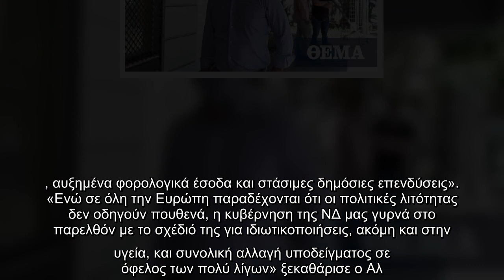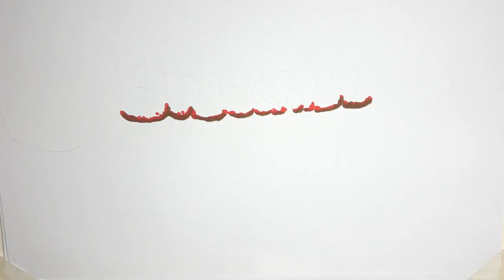Χαρίτσης: Η κυβέρνηση δημιουργεί συνθήκες αθέμιτου ανταγωνισμού και στο λιανεμπόριο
Την άποψη ότι «στο λιανεμπόριο δημιουργούνται συνθήκες αθέμιτου ανταγωνισμού σε βάρος των μικρών επιχειρήσεων» εξέφρασε ο τομεάρχης Ανάπτυξης και Επενδύσεων του ΣΥΡΙΖΑ-Προοδευτική Συμμαχία, Αλέξης Χαρίτσης, στον ρ/στ «Κόκκινο 91.4 Θεσσαλονίκης».  Ο ίδιος κατηγόρησε την κυβέρνηση για «μια νέα απόπειρα αξιοποίησης της κρίσης ως ευκαιρία για συγκέντρωση της αγοράς σε λίγους και ισχυρούς», υπογραμμίζοντας την «ανάγκη να υπάρξει ουσιαστική στήριξη ειδικά των μικρών επιχειρήσεων που βλέπουν να χάνεται το 25 με 30% του ετήσιου τζίρου τους που υπολόγιζαν να γίνει τα Χριστούγεννα».  «Στην συζήτηση για τον προϋπολογισμό καταθέσαμε στα πρακτικά ανακοινώσεις των παραγωγικών φορέων, όπου φαίνεται η απόγνωση του εμπορικού κόσμου», πρόσθεσε ο βουλευτής, υπενθυμίζοντας ότι ο ΣΥΡΙΖΑ-ΠΣ κατέθεσε «τροπολογία ειδικά για αυτή την περίοδο, με προτάσεις για την καταβολή του δώρου Χριστουγέννων από το κράτος και εισόδημα έκτακτης ανάγκης στα πληττόμενα νοικοκυριά», οι οποίες «κοστολογούνται στα 2,3 δισ. και σ ...